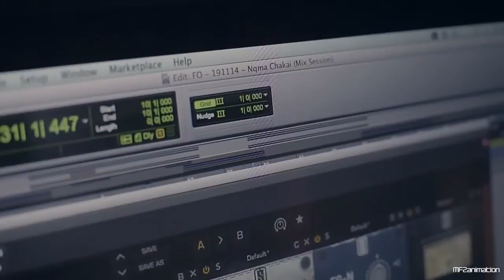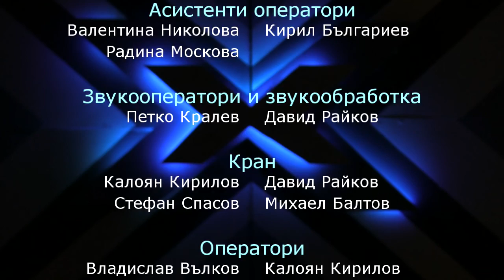ЕмТиВи Ем... - епизод 7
В седми епизод на училищния телевизионен канал ЕмТиВиЕм... на студио МедиуМ към 134 СОУ "Димчо Дебелянов" - София можете да видите: в предаването "Песнички и думички" размислите на проф. Меломан Звучков за цветята в някои от песните на Бъларската музика, в предаването "Сигнално русо" анализ и критика на песните:  ATS - Гадини, Ф.О. - Няма чакай, а в реалитито "Х-трактор" участието на Стефан Спасов 10в.